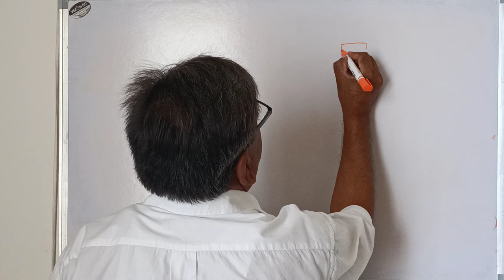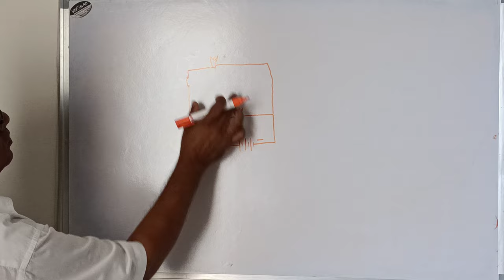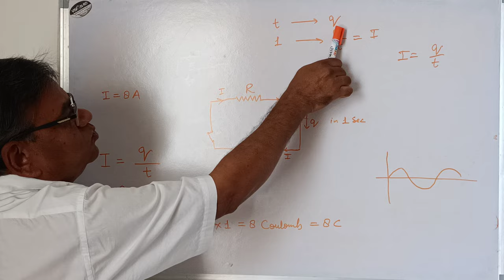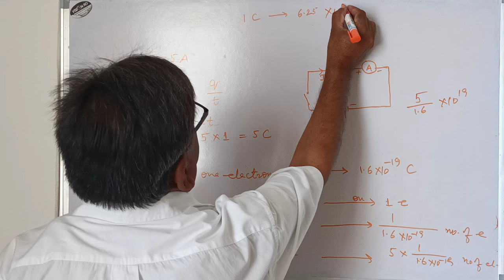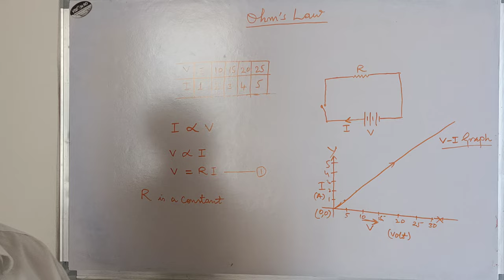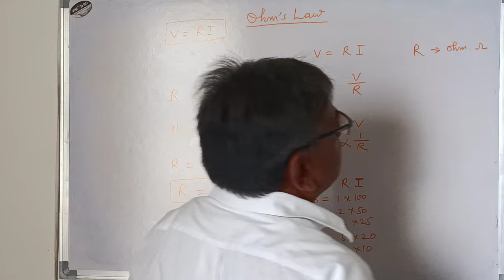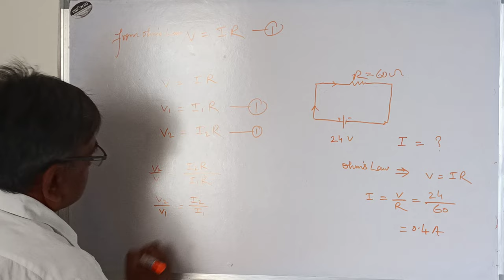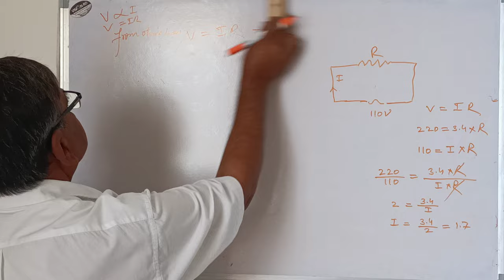V= I R Ohm's law... NCERT SOLUTIONS.